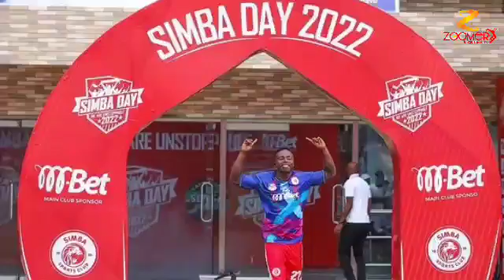🔴Simba yaufuma mkataba wa Manzoki,kumbe unaisha mwaka huu sio 2025,Try again afunguka kumleta mapema